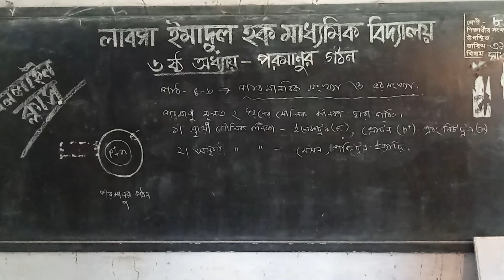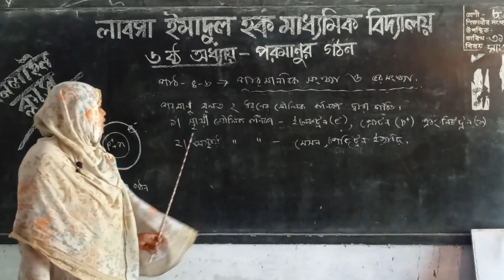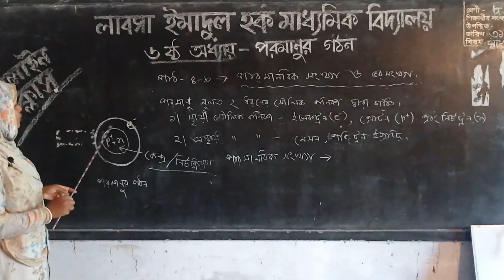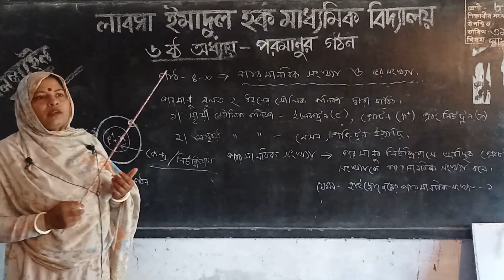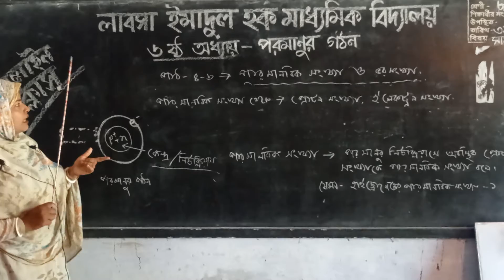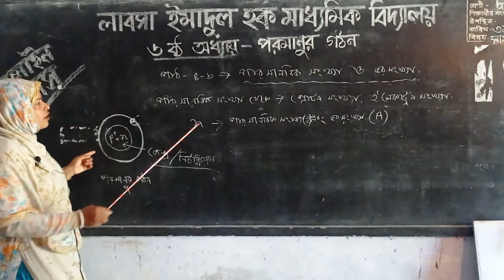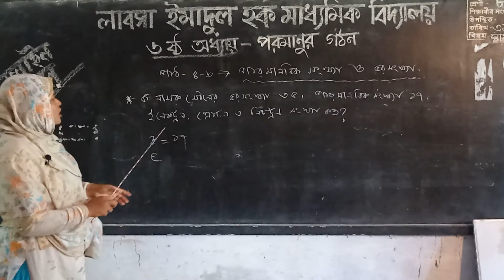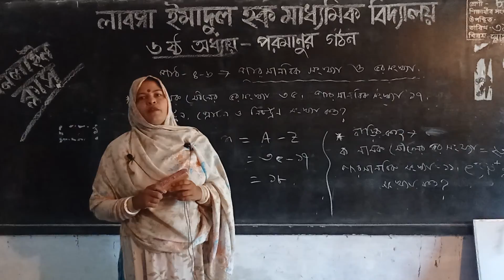31 August 2021